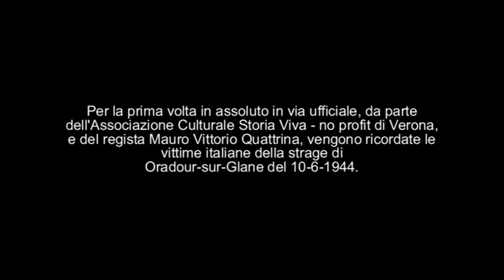Oradour sur Glane Commemorazione